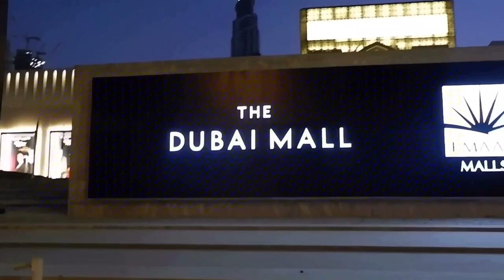Lost In Dubai Mall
Gora Alora 33: Nilamon na ako ng vlogging, ayan nawala tuloy ako sa Dubai Mall!!!